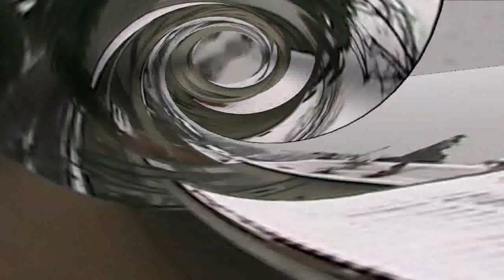cantù prima neve